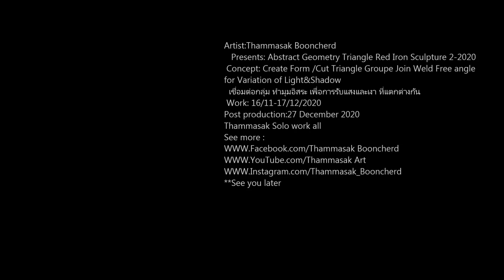Metal Art:Abstract Geometry Triagle Red Iron Sculpture 2-2020 HD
Artist:Thammasak Booncherd ธรรมศักดิ์ บุญเชิด
   Presents: Abstract Geometry Triangle Red Iron Sculpture 2-2020
 Concept: Create Form /Cut Triangle Groupe Join Weld Free angle
for Variation of Light&Shadow
  เชื่อมต่อกลุ่ม ทำมุมอิสระ เพื่อการรับแสงและเงา ที่แตกต่างกัน
 Work: 16/11-17/12/2020
Post production:27 December 2020
Thammasak Solo work all